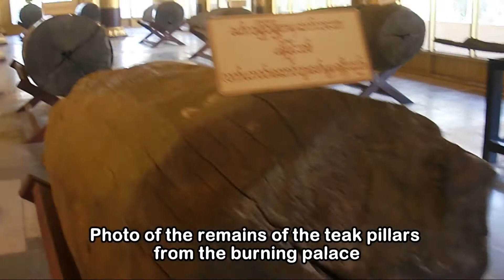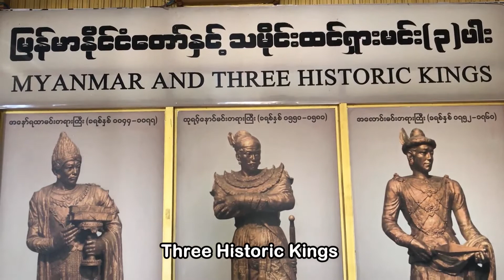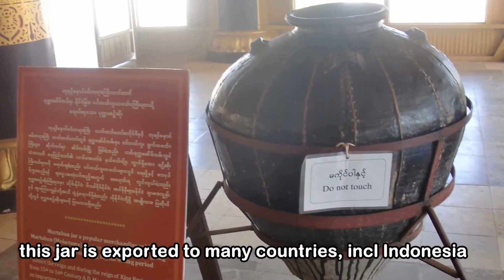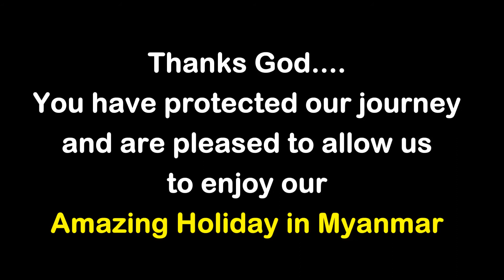ISTANA KAMBAWZATHARDI di BAGO (English Subtitle)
This video is part of our one week holiday in Yangon, Myanmar in February 2019. If you visit Bago, then this Palace should be one of your destination. More detail explanation you will find in this video.